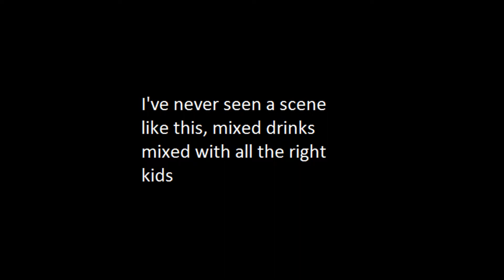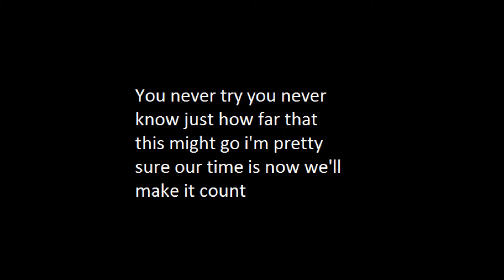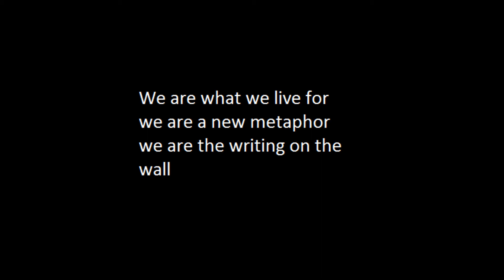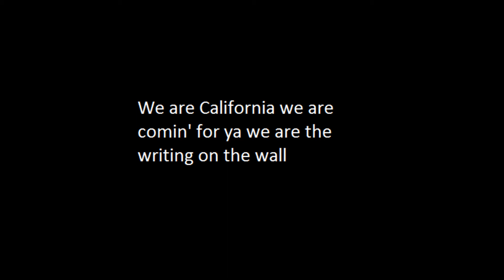Late Nite Reading- Writing On The Wall Lyrics